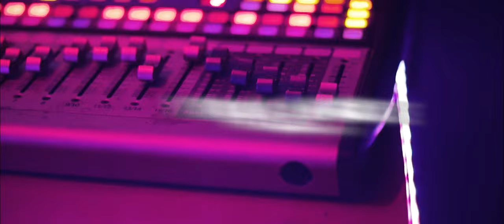Zee Yorick - London To Paris (Music Video)